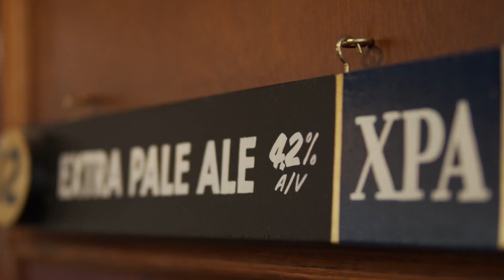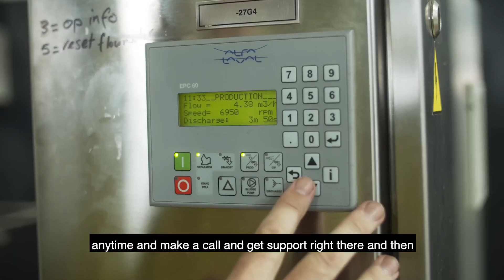Philter Brewing: Making sustainable brewing a reality with Brew 80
Philter Brewing just launched its exciting new venture in Marrickville, in Sydney’s Inner West. Sam Füss, Head Brewer, Philter Brewing explains why the Alfa Laval Brew 80 centrifuge is an absolute game changer. Separation with a centrifuge offers craft breweries environmental benefits but also allows brewers to control haze and recover more beer than with any other filtration technology.